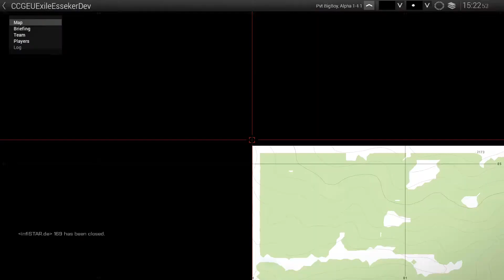BACK TOGETHER!!! - Arma 3 Exile Esseker- Ep2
Here we play more arma 3 hoping to get you in a story witch you cant shy away from!! tHE NIGHT WAS LONG AND SCARY BUT WE MADE IT THOUGHT :D